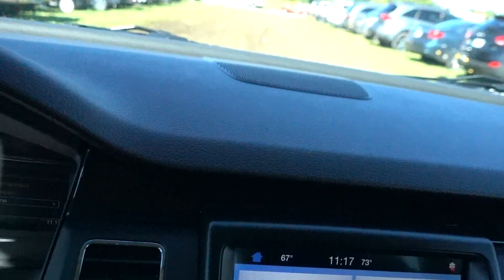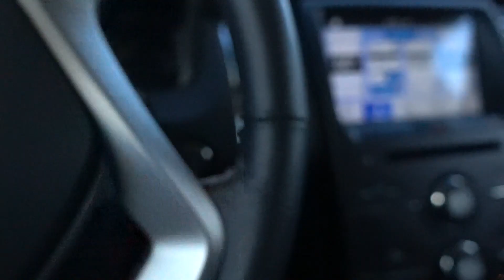Tasty Post Race Cokes . VLOG 3